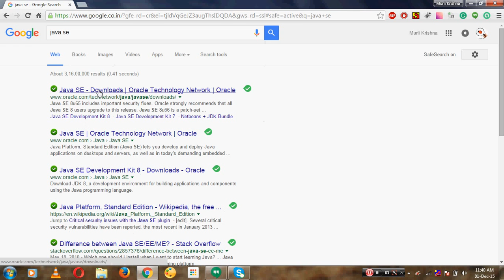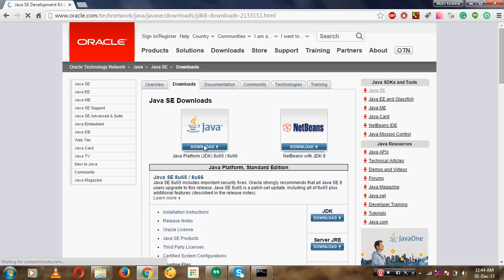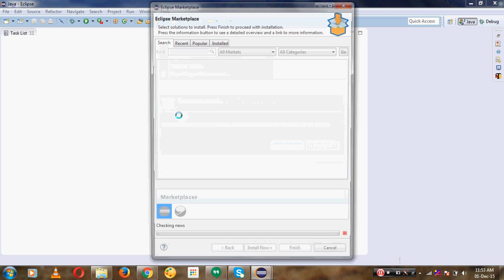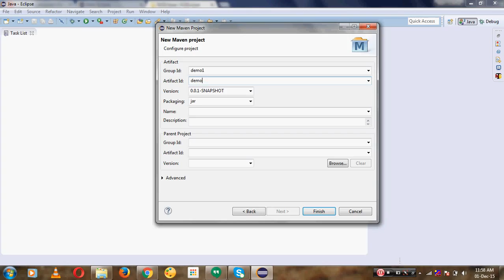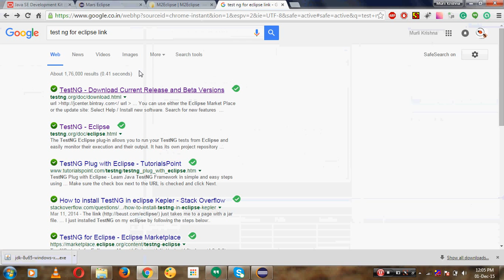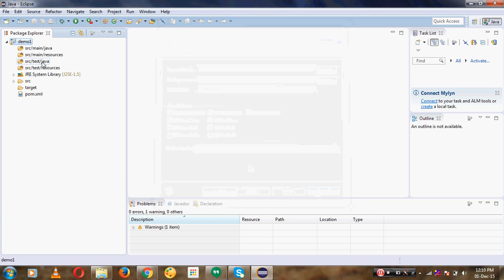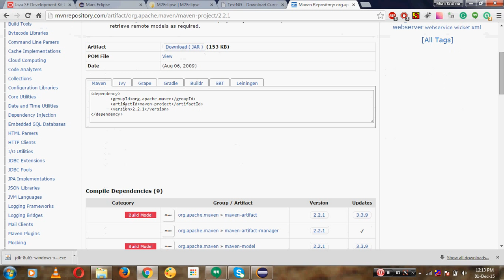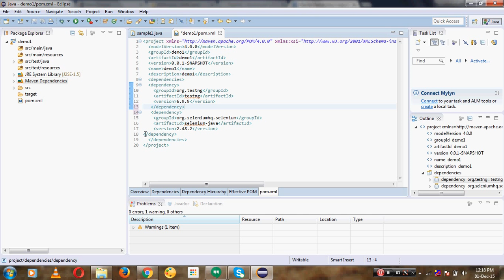Selenium Class Day 1 For Environment Setup